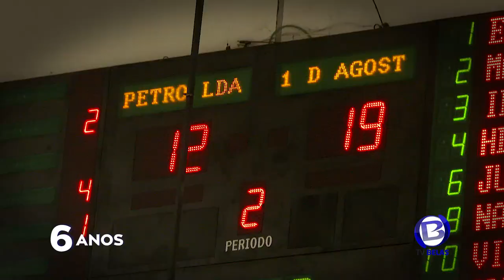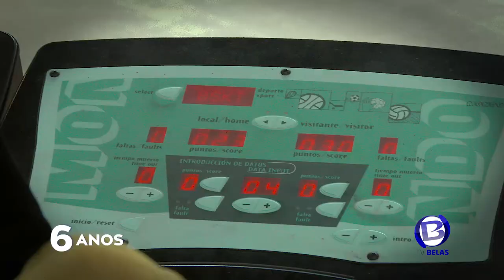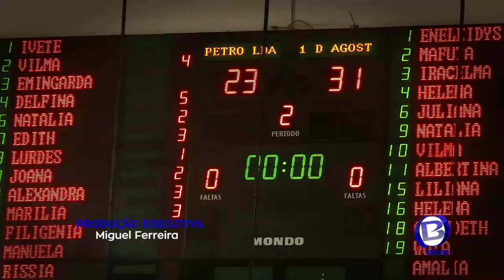Andebol Petro de Luanda vs 1*de Agosto Final da Supertaça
Malanje celebra 87 da sua cidade e recebeu a final da supertaça em Andebol  femenino e masculino

Ainda na senda das festividades da cidade, Malanje recebeu a final das supertaça de andebol masculino e feminino, onde o 1*de Agosto foi o grande vencedor das duas classes.

Para Seres o Proximo Entrevistado Ligue Para Produção 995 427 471 /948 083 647

para Cobertura de Eventos Ligue 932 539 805,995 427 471,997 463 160